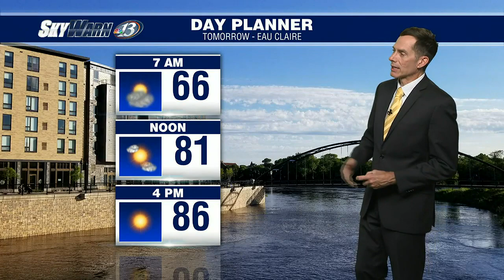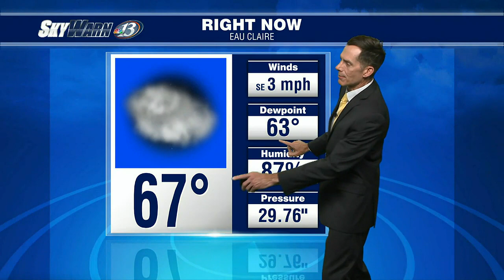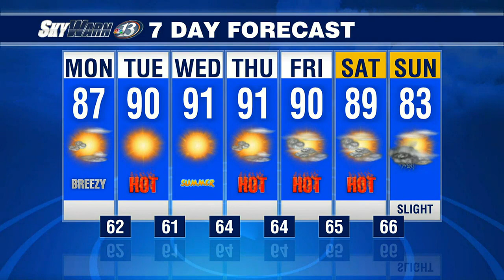SkyWarn 13 Wx @ 10 (6/18/23)